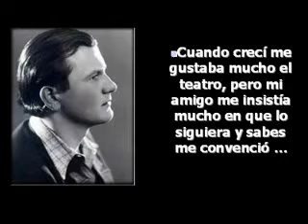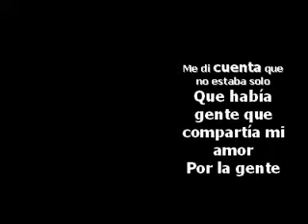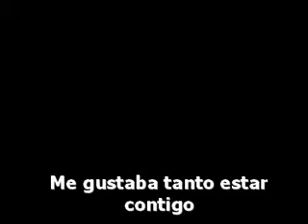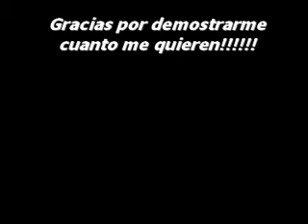Homenaje a Juan Pablo II cancion de amor